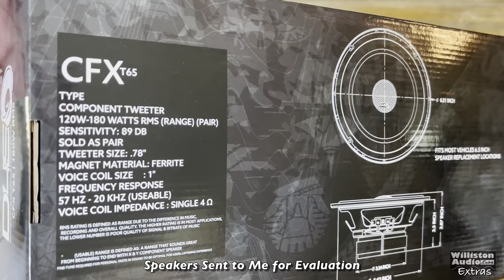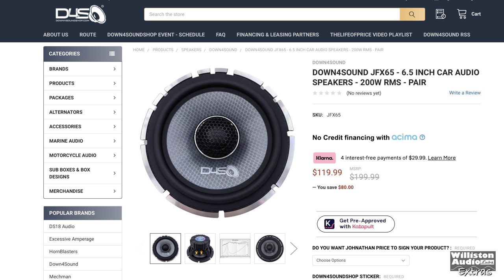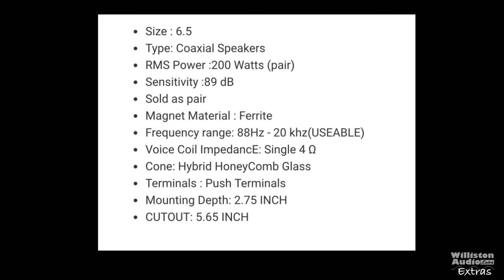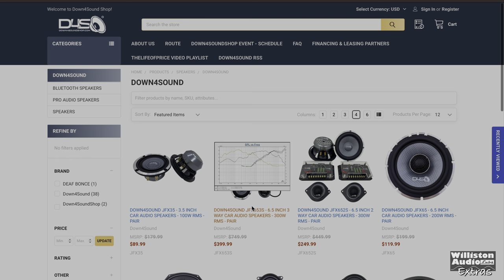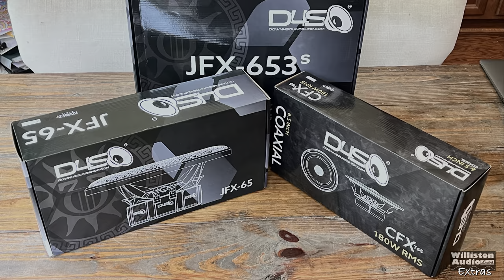Do These Speakers Sound as Good As They Look?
VIDEO INDEX
0:00 Intro
0:29 Budget 6.5 CFXT65's
1:45 Installing the CFXT65's
2:10 Demo of CFXT65's
3:54 D4S JFX65 2-way Speakers
5:49 Demo of JFX65's
7:20 D4S JFX653s 3-way Speakers
10:26 Demo of JFX653s'
12:40 Final Thoughts
13:30 EXTRAs

AUDIO AND VIDEO GEAR
960 LED Panel